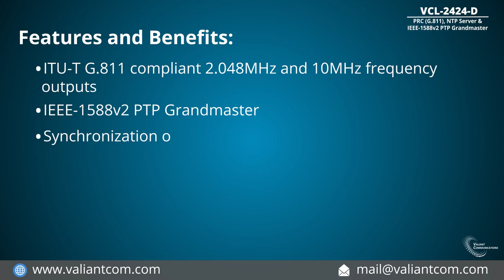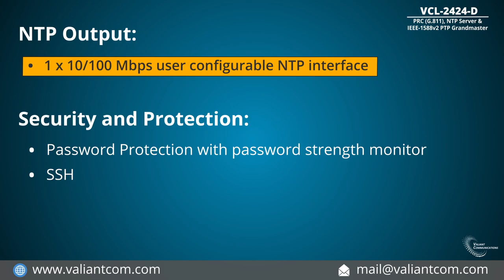VCL-2424-D, PRC (G.811), NTP Server & IEEE-1588v2 PTP Grandmaster || Valiant Communications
The VCL-2424-D is a compact, industrial-grade DIN Rail mounted GPS / GNSS, ITU-T G.811 Primary Reference Master Clock (PRC), PTP IEEE-1588v2 Grandmaster and NTP Time Server synchronization solution that is designed to be installed in harsh environments to provide highly precise time and phase synchronized frequency and time of day references.